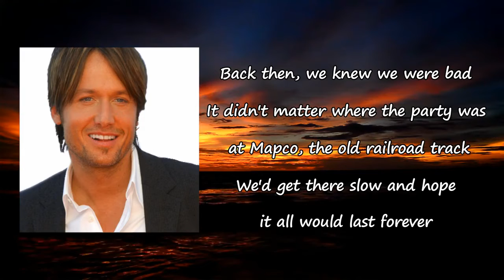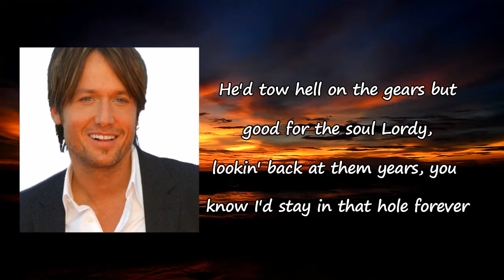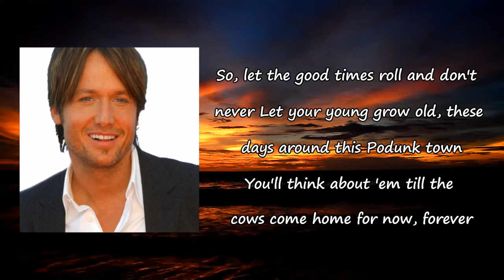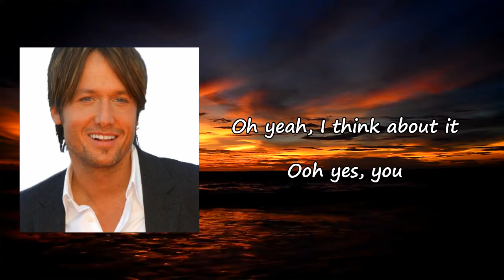Keith Urban - Forever Lyrics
Songs: Forever by Keith Urban
Album

Forever Lyrics:

30 bucks would fill a tank up
And leave change for some cheap snuff
We'd be, six deep in a '97 Jeep Wrangler and I ain't gon' lie
Back then, we knew we were bad
It didn't matter where the party was at
Mapco, the old railroad track
We'd get there slow and hope it all would last forever
Spring break tattoo, you knew better
Like the man in the moon that age old sun-setter
Makes the best shine and the world go 'round and 'round forever
So let the good times roll and don't never
Let your young grow old in these days around this Podunk town
You'll think about 'em 'til the cows come home for now, forever
Mmm-mmm (hey)
I still remember three dollar hill, a slick spot past the old mill
We'd be sittin' stuck in the super swamper killer
Quick mud with some Marlboro lights
Waitin' on a old timer by the name of Joe
For a few bucks and some old crow
He'd tow, hell on the gears but good for the soul
And Lord, lookin' back at them years, you know I'd stay in that hole forever
Oh, don't let your young grow old
Just let the good times roll
And days around this Podunk town
You'll think about 'em 'til the cows come home, yeah
Don't let your young grow old
The days around this Podunk town
(Oh yeah, woo)
Oh, you think about it
You think about it
Ooh, yes you will (hey)
Yeah, yeah
Take it home boys